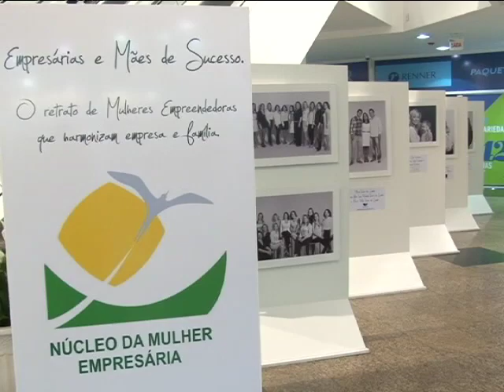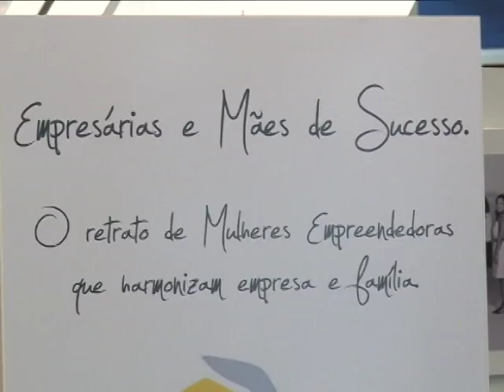TVMCA MCA NOTICIAS 03/05/13 PART1/5